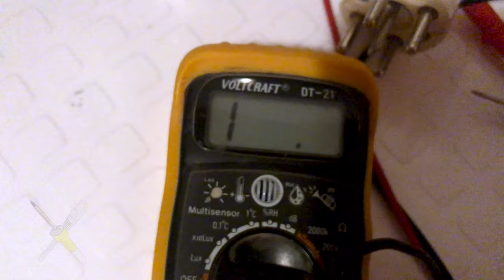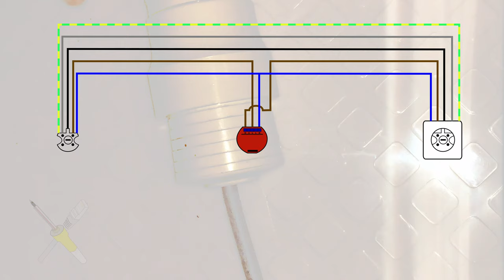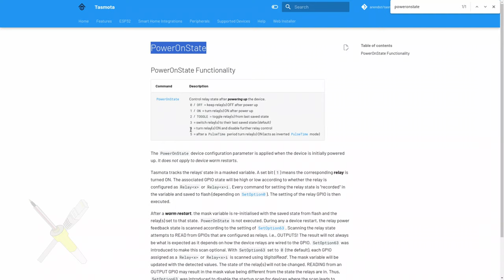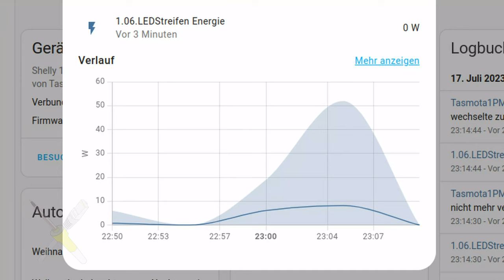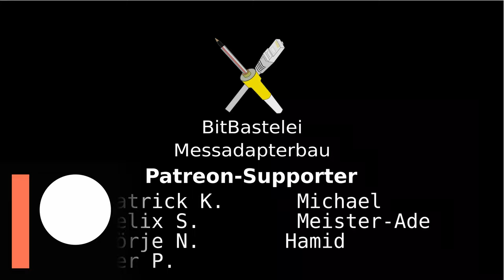BitBastelei #551 - Perilex Strommessung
Ich möchte die Leistung eines elektrischen Gerätes messen und aufzeichnen - eigentlich ein klarer Fall für die üblichen Zwischenstecker - wäre da nicht eine Komplikation: Das Gerät ist zwar einphasig, hängt aus historischen Gründen aber an einer 3-phasigen Steckdose nach Perilex-Standard.

Inhalt:

00:00   Anfoderungen
04:21   Der Plan
07:05   Aufbau
11:44   Phasensuche
17:24   Risiken des Aufbaus
19:35   Tasmota
2o:50   Fazit

Fehler und Ergänzungen:

Mit Zertifizierung ist je die Prüfung gemeint

Transparenz:

Alle Geräte wurden selbst gekauft und bezahlt. Arbeiten an Netzspannung können gefährlich sein und sollten daher nur durch Fachkräfte mit dem nötigen Wissen durchgeführt werden.